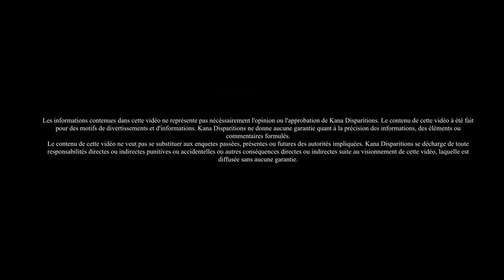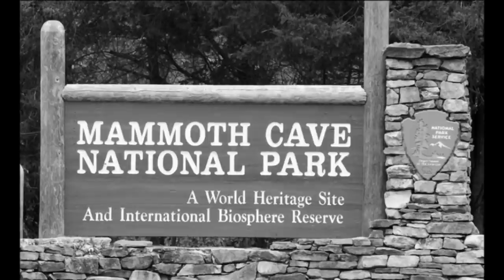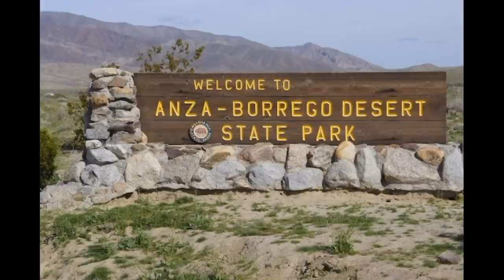TRAIL & PARANORMAL & DISPARITIONS & LES PARCS NATIONAUX DANS LE MONDE (2)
Deuxième partie sur les parcs nationaux dans le monde
Vidéo Stéphane lacoustive & Canva

Merci de soutenir ma chaine en vous abonnant